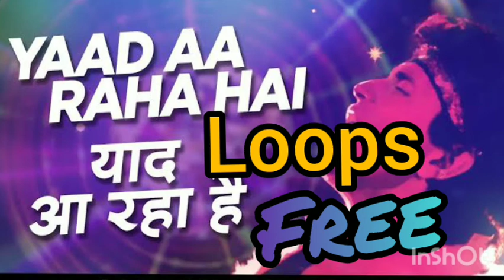Yaad aa raha he song loops || Bollywood lopps || hindi song loops || hindi classical song loops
Yaad aa raha he loops || Bollywood lopps || hindi song loops || hindi classical song loops